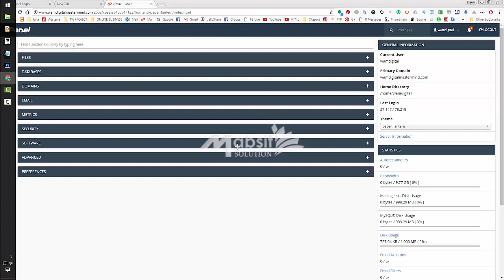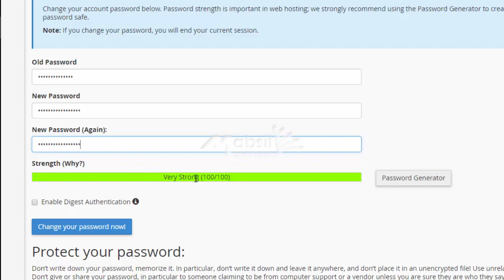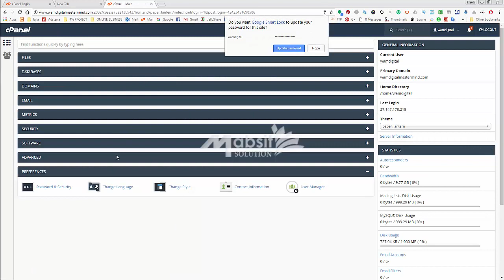How to Change your cPanel Password | Lazuk Hasan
cPanel is an online Linux-based web hosting control panel that provides a graphical interface and automation tools designed to simplify the process of hosting a website. cPanel utilizes a 3 tier structure that provides capabilities for administrators, resellers, and end-user website owners to control the various aspects of website and server administration through a standard web browser.

In addition to the GUI, cPanel also has command line and API-based access that allows third-party software vendors, web hosting organizations, and developers to automate standard system administration processes.

cPanel is designed to function either as a dedicated server or virtual private server. The latest cPanel version supports installation on CentOS, Red Hat Enterprise Linux (RHEL), and CloudLinux OS. cPanel 11.30 is the last major version to support FreeBSD.

Application-based support includes Apache, PHP, MySQL, PostgreSQL, Perl, and BIND (DNS). Email based support includes POP3, IMAP, and SMTP services. cPanel is accessed via https on port 2083.

Once installed, cPanel cannot be easily removed. cPanel's FAQ states that the best way to uninstall cPanel is by reformatting the server.[8] However, uninstall guides are available online for expert server administrators who do not wish to reformat their server. Similarly, it should only be installed on a freshly installed operating system with minimal prior configuration.